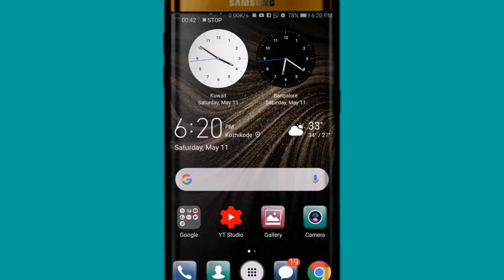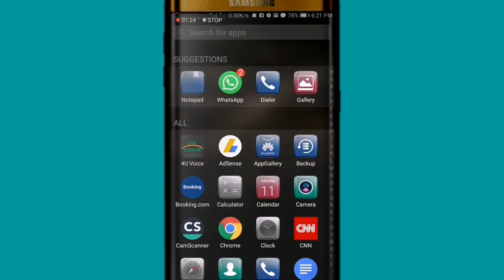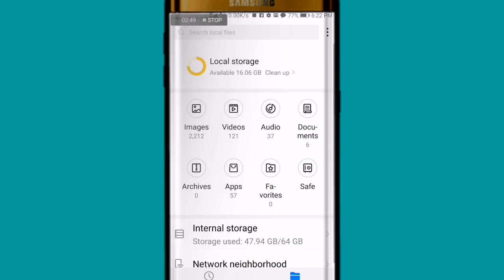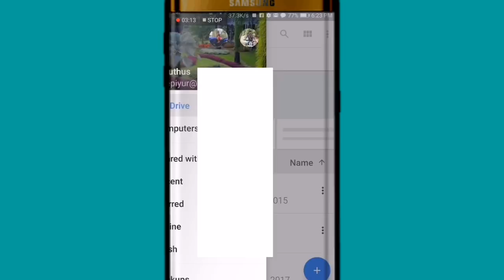how to save all text messeges to pdf